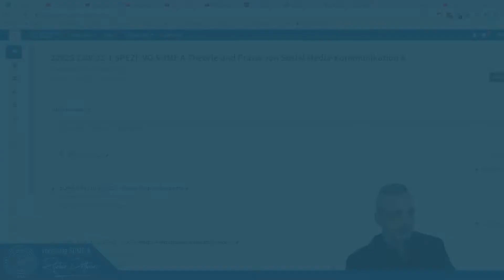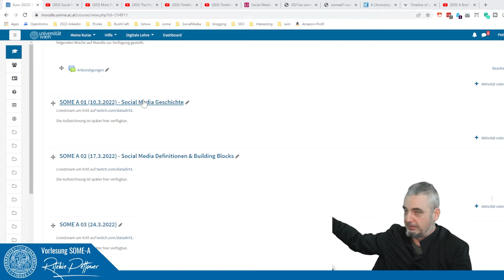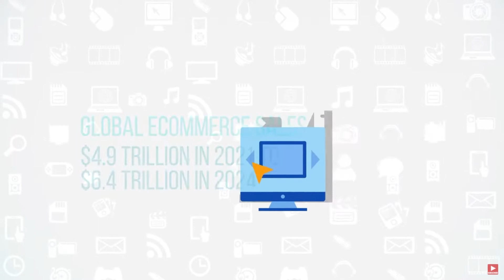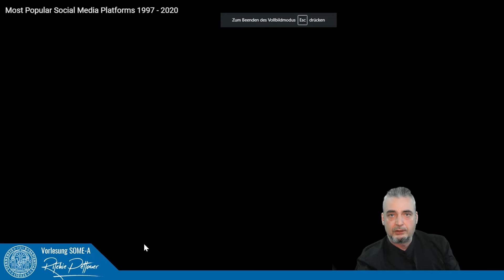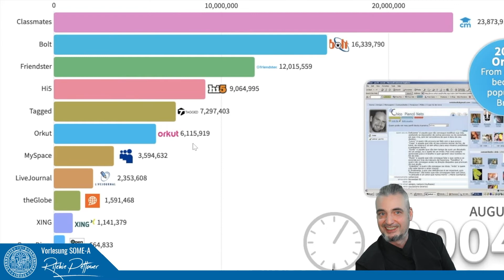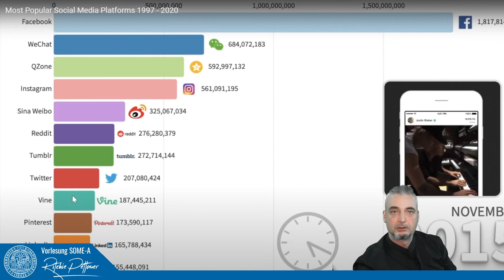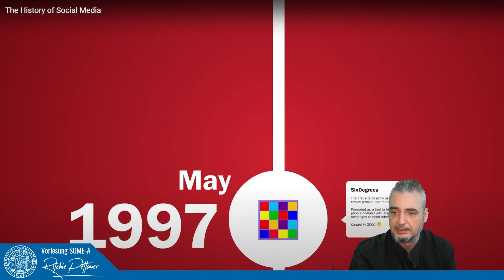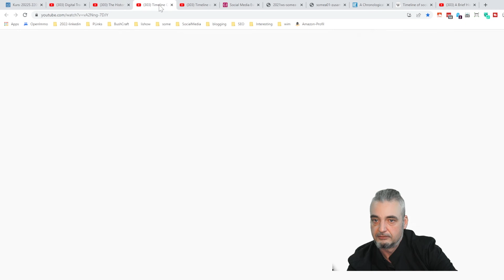Social Media 01: Geschichte & Entwicklung (Vorlesung SOME A | Universität Wien)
Die Geschichte der Social Media Plattformen beginnt im Jahr 1997 mit SixDegrees. Seither hat die digitale Welt eine ganze Reihe von Social-Media-Plattformen kommen und gehen gesehen.

In der ersten Einheit im Sommersemester 2022 befassen wir uns mit der historischen Entwicklung und den aktuellen Nutzer:innen-Zahlen der aktuell relevantesten Plattformen.

Dieses Video ist Teil der Vorlesung "SOME A Theorie und Praxis von Social Media-Kommunikation A" des Instituts für Publizistik- und Kommunikationswissenschaft der Universität Wien.

Die Zusammenfassung und weiterführende Links finden Teilnehmer:innen im Moodle zur Vorlesung.